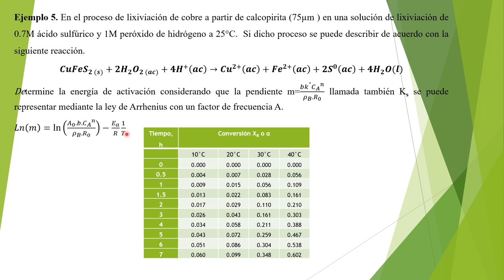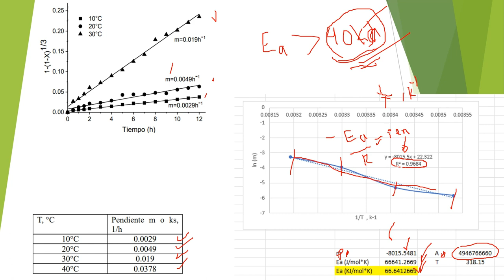Cinética en metalurgia extractiva. Ejemplo 5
Se resuelve un ejercicio sobre la cinética en metalurgia extractiva. Ejemplo 2.